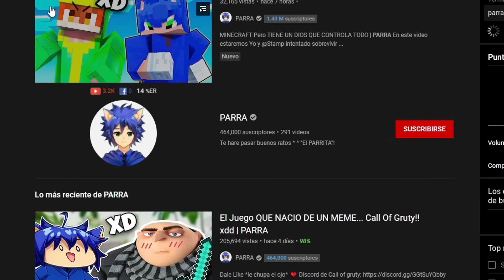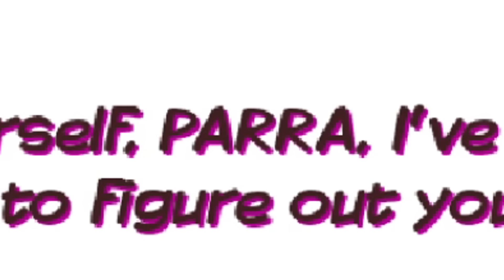COMO SUPO MI NOMBRE?! - Friday Night Funkin | PARRA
Este mod me lo estuvieron pidiendo bastante, asi que se los traigo yeeehee

▬▬▬▬▬▬▬ Canales ▬▬▬▬▬▬▬

▬▬▬▬▬▬▬ Mis Redes ▬▬▬▬▬▬▬

▬▬▬▬▬▬▬ Mis Redes ▬▬▬▬▬▬▬